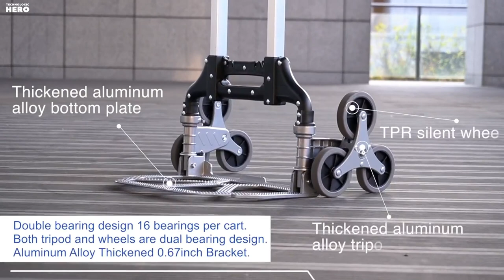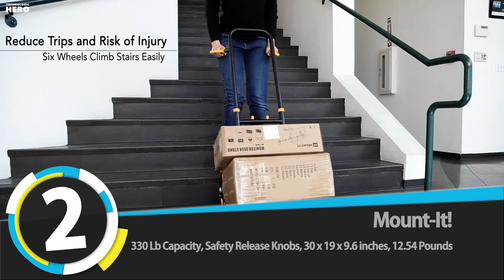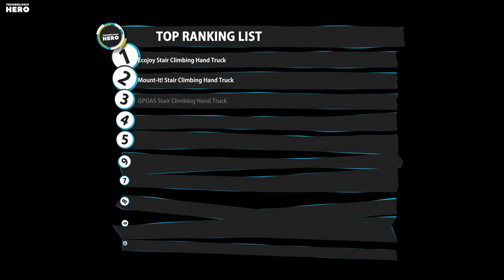Top 10: Best Stair Climbing Hand Trucks of 2023 / Heavy-Duty Hand Cart, Climber Hand Truck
00:00 Devo Stair Climbing Hand Truck

00:36 Leadallway Stair Climber Cart

01:10 Monibloom Stair Climbing Hand Truck

01:38 SHZOND Aluminum Hand Truck Stair Climber

02:09 Warmyou Stair Climber Hand Truck

02:52 Goplus Hand Truck Stair Climber

03:22 VEVOR Stair Climbing Cart

03:53 GPOAS Stair Climber Dolly

04:32 Mount-It! Stair Climber Hand Truck

05:15 Ecojoy Electric Stair Climbing Hand Trucks